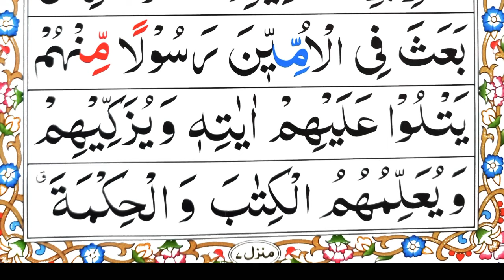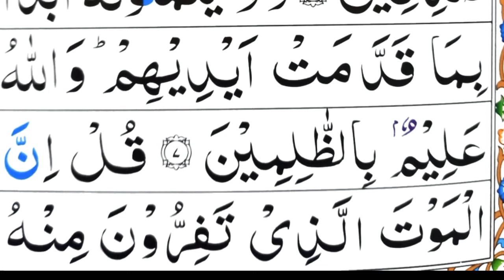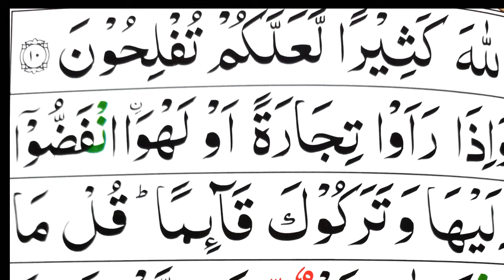Surah Jumu'ah Full || By Sheikh Abdul Basit With Arabic Text (HD)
About Video:

Al-Jumuʿah (Arabic: الجمعة‎, "Friday") is the 62nd chapter (surah) of the Quran with 11 verses (ayat). The chapter is named al-jumu`ah ("Friday") because it is the day of assembly, when the community abandons trade, transactions and other diversions in favor of assembling to seek the all-encompassing truth and most beneficent and seek the "bounty of God" exclusively (Verse 9).This surah is an Al-Musabbihat surah because it begins with the glorification of God.